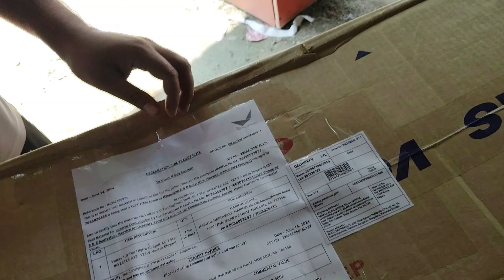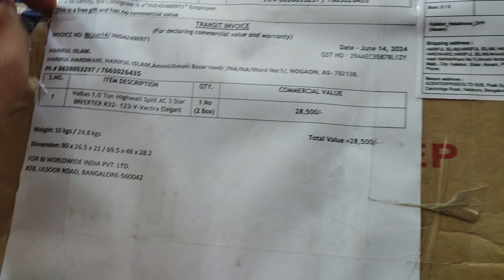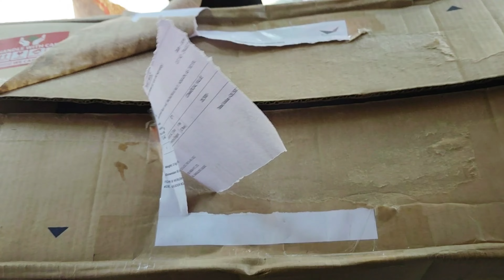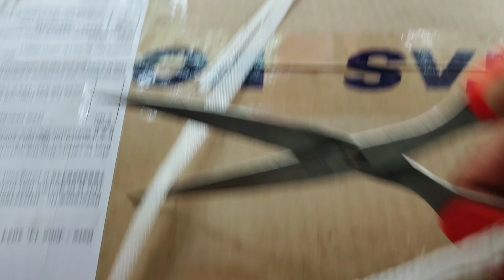AC Tata Voltage Air conditioner under 40000 | Review